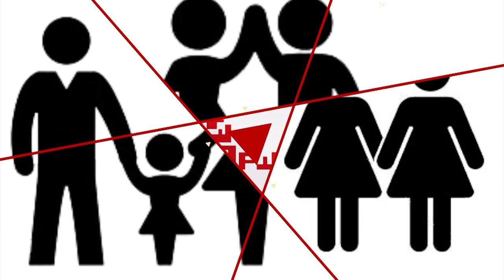El proyecto del CodigoDeLasFamilias se somete desde hoy a ConsultaPopular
Ten en cuenta que es:

- Un canto a los derechos humanos de todos
- Un modo relacionarnos en el amor, la responsabilidad y el respeto
- Superar prejuicios, individualidades y defender la felicidad colectiva
- Es una apuesta por la diversidad